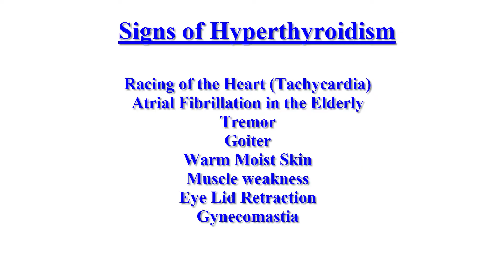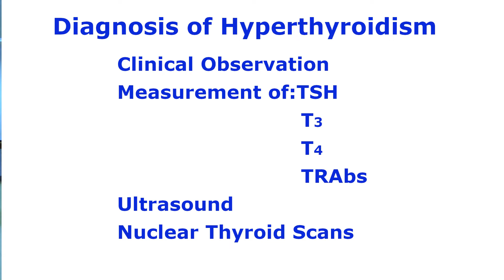Hyperthyroidism and Rashes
Do hyperthyroidism and rashes go together? This video discusses hyperthyroidism and the many forms it can take. It explains the role of TSH receptor antibodies and the confounding presence of other antibodies and how they can give rise to other unusual manifestations of the disease. A case of hyperthyroidism presenting with rash is discussed and the measures that resulted in the resolution of the rash are reviewed. Hyperthyroidism and rashes are a rare phenomenon that makes it sometimes difficult for providers to determine the exact cause of the skin manifestations. The video gives the viewer some sense of the protean presentation of hyperthyroidism; so that, this potentially life-threatening condition is taken into consideration even in atypical presentations: such as hyperthyroidism and rashes. Although rashes can be caused both by the autoantibodies found in Graves’ disease and other autoimmune conditions of the thyroid, the case illustrates the difficulty of separating the different causes of rashes in hyperthyroidism, as the medications used to treat hyperthyroidism can often cause rashes themselves. Hyperthyroidism and rashes appearing together can present a diagnostic challenge.